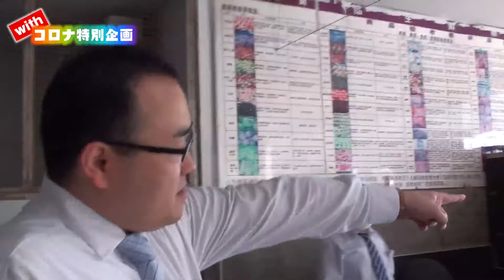【withコロナ特別企画】私がここで乗り越えた2020年～過去・現在・これから～：長田哲さん（後編）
2020年のコロナ禍を北京で経験した日本人をご紹介する『北京の表情』の特別シリーズ「私がここで乗り越えた2020年～過去・現在・これから～」。最終回はコロナ期間中に市民の生活を支え続けた北京の「イトーヨーカドー」に焦点を当てていきます。